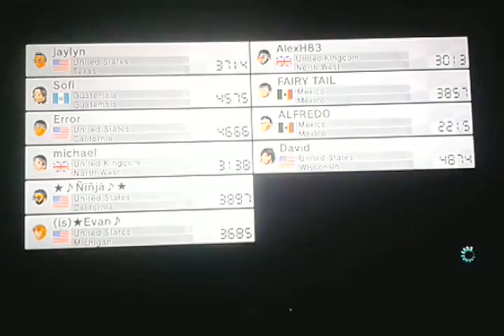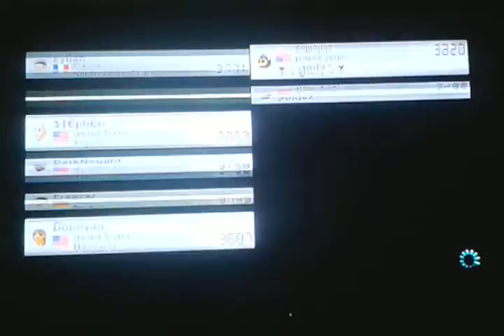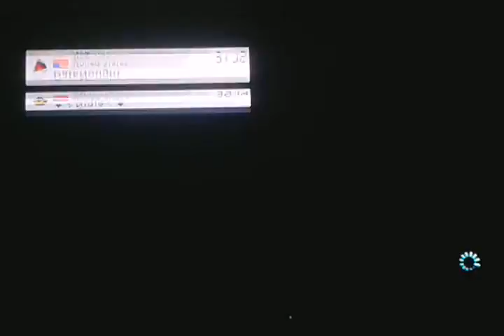Luigi Kart 8 Online #18: Sooooo Chill!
I feel at peace finally.